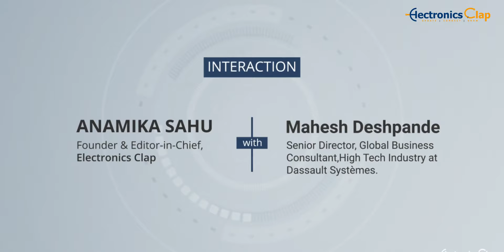3D & the World of Semiconductor–Infusing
The electronicsindustry has always been a competitive one, and one of the fastest - changing too. The never-ending demand for tinier, thinner machines with advanced functionalities needs advanced PCB and parts. However, companies mostly outsource this process, which results in a longer wait time. But the integration of 3DPrinting with the electronicsmanufacturing processes is acting like a silver lining for the industry, empowering the industry to create in-house prototypes of circuits and circuit boards. This reduces the expense, time, and concerns about IP violations too.

This deep integration of 3DPrinting in the electronicsindustry is pumping up the market. The global 3D printed electronics market size is projected to reach $1015 million by 2027 from $204.1 million in 2020 growing at a CAGR of 25.2% during 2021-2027, reports MarketStudyReport LLC.

I spoke to MaheshDeshpande, SeniorDirector, GlobalBusinessConsultant, HighTechIndustry at DassaultSystèmes. A digitaltransformation evangelist, Mahesh is a seasoned technology product solution development professional who is security-driven by customer value, business impact, and mission. Mahesh holds over 24Years of experience in R&D, businessdevelopment, a product innovation consulting. We discuss how 3D printing is changing the electronic industry and providing it with more power.